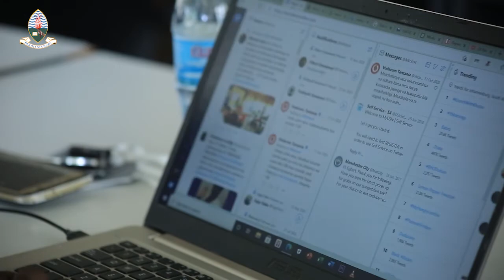CKD chatoa mafunzo ya mawasiliano fanisi ya mitandao ya kijamii kwa Taasisi mbalimbali nchini.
Chuo Kikuu cha Dar es salaam kinashukuru Taasisi zote zilizoweza  kuhudhuria Mafunzo ya Mawasialiano Fanisi ya Mitandao ya Kijamii yaliyofanyika tarehe 1 mpaka 5 Machi 2021.
Tunapenda kuwakumbusha wote kuangalia tovuti yetu kujua mafunzo mengine yanayotolewa na Kituo cha Elimu Endelevu cha Chuo Kikuu cha Dar es Salaam.